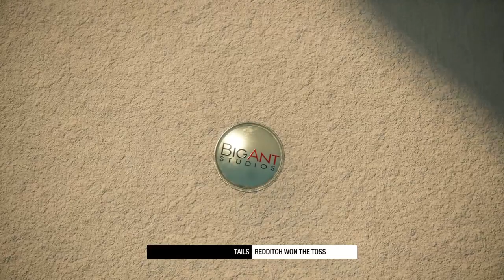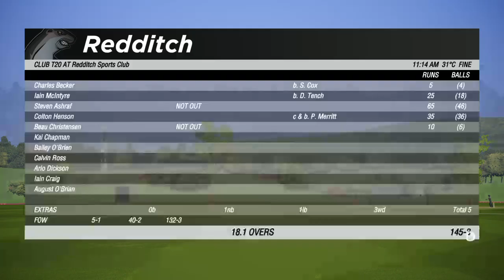Cricket 19 (UK) - Career Mode #14 Jonathan Bates | Redditch v Birmingham (T20 Club Game)